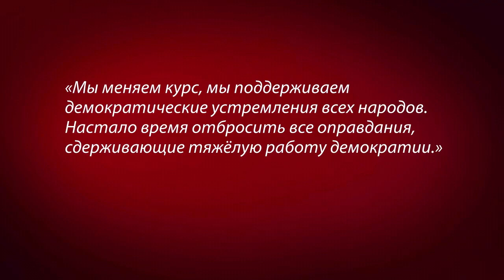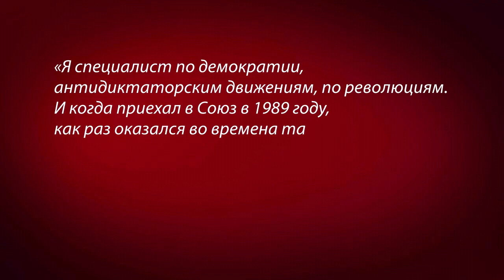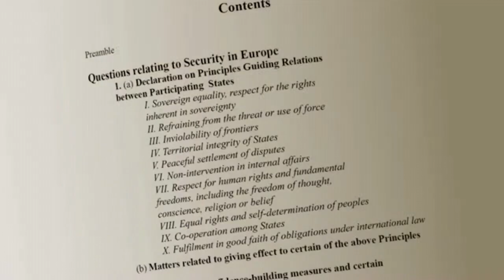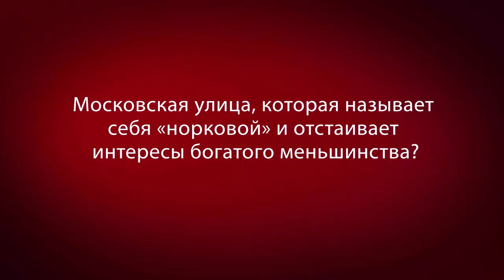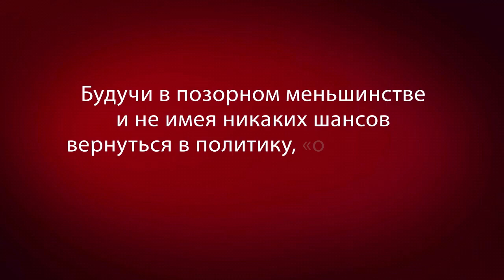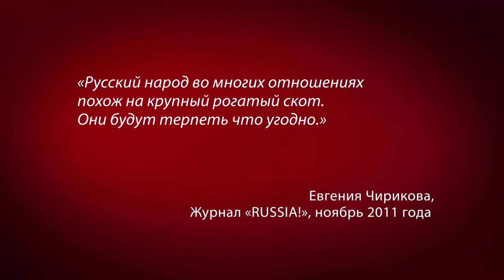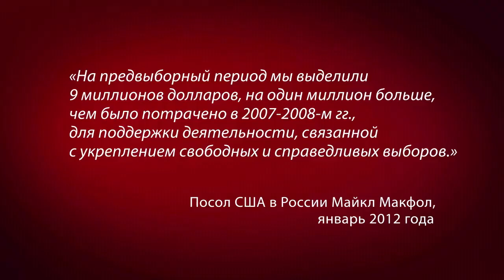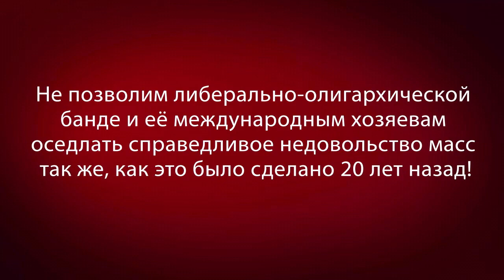Движение «Суть времени» - За Красный проект, за СССР 2.0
Летом 2010 г. на Пятом канале ТВ появилась передача «Суд времени», в которой С.Е.Кургинян отстаивал в битве с либероидами Сванидзе и Млечиным нашу историю, как советскую, так и дореволюционную. Передача эта, получившая большой резонанс, выявила огромные просоветские настроения в обществе.

После окончания передачи, С.Е. начал цикл интернет-передач «Суть времени», где подробно разбирал произошедшее со страной начиная с 1991 года, анализировал причины распада СССР и искал методы восстановления страны и смыслов, живших в сердцах людей, строивших великий проект.

Объединившиеся вокруг передачи «Суть времени» единомышленники образовали виртуальный клуб, начавший постепенно оформляться и заявлять о себе в реальной жизни.

Первым крупным делом клуба стало проведение опросов АКСИО на тему десталинизации и десоветизации в России, а также на тему политических настроений в постсоветском обществе. Выйдя в избранный ими день на улицы своего родного города или поселка, члены «Сути времени» сделали огромное количество фотографий (более чем 30 000) на тему «20 лет без СССР». На основе этих шокирующих фотографий была сформирована фотовыставка «20 лет без СССР», выставлявшаяся в Москве на Гоголевском бульваре и ожидаемая на данный момент в ряде регионов. Были проведены и проводятся ряд публичных мероприятий по защите нашей истории и культуры в регионах. А также митинги в Москве на 7 ноября 2011 г. и «Альтермитинг. Точка сбора» против ВСЕХ жуликов и воров (24 декабря 2011 г. на Воробьевых горах).

В рамках движения «Суть времени» существуют 12 направлений деятельности, в которых сотрудничают люди сразу из многих регионов России и бывшего СССР («Территориальная целостность», «Историческое достоинство», «Контррегрессивная деятельность» и другие). В рамках этих направлений можно выдвинуть собственный проект (в разделе Регистрация инициатив), или же принять участие в уже существующих проектах. Для этого, прежде всего, необходимо зарегистрироваться на сайте eot.su не только в качестве его участника (что дает возможность читать материалы и писать на форуме), но и в качестве участника одного из направлений.

Если вы ещё не встречались с членами своей региональной ячейки, вы можете найти их на форуме или подфоруме своего региона.

Официальные представительства «Сути времени» в сети:
ЖЖ (он же информ-журнал ЭТЦ)
Твиттер (он же информер ЭТЦ)